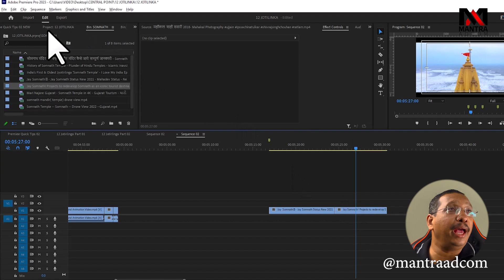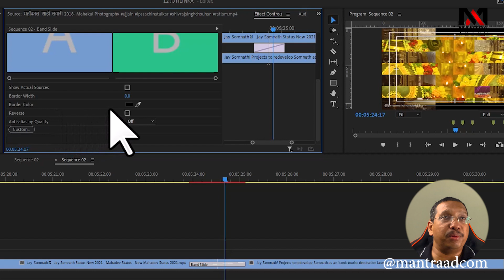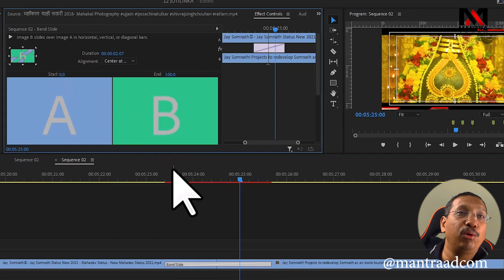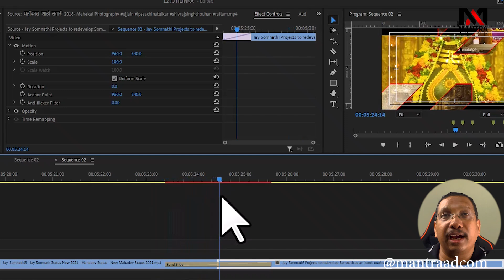Premiere Quick Tips 47 - Transition Modification in Premiere Pro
Transition effect timing can be modified directly in the Timeline panel or in the Effect Controls panel. Settings specific to a transition effect can be modified in the Effect Controls panel. Drag the end of a transition effect icon to change the duration equally on both sides of the edit.

* Highlights Projects
* Birthday Project
* Online Vidhi (Vidhi) Projects
* Teaser Projects

Thanks